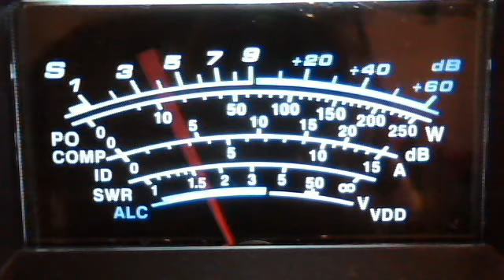Italy Uk Germany Ireland France #3 October 13, 2011 10:12 AM